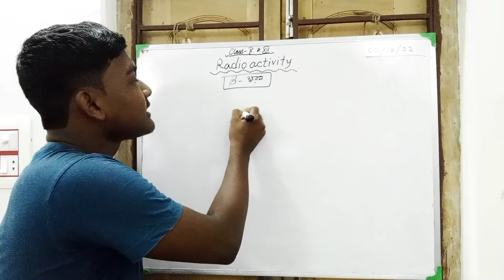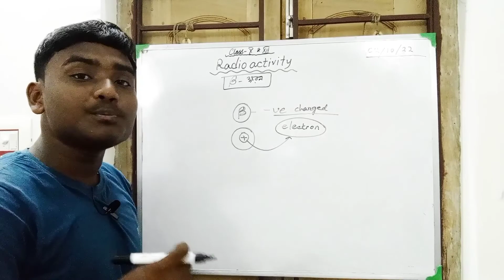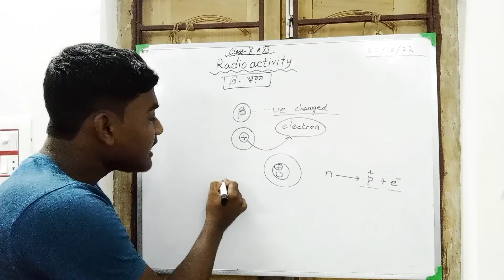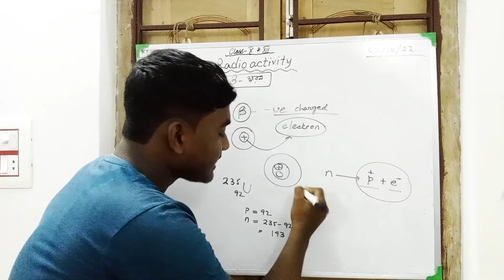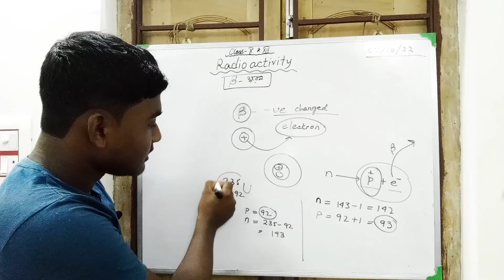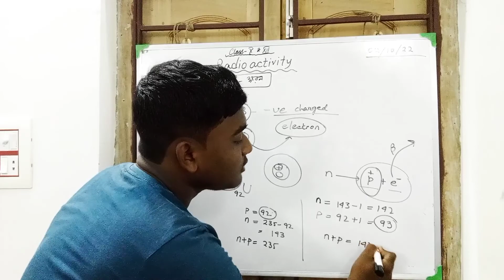নিউক্লিয়াসে ইলেকট্রন না থাকা সত্ত্বেও কিভাবে নেগেটিভ চার্জযুক্ত বিটা রশ্মি নির্গত হয়?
●●তোমরা প্রত্যেকে chemistry এবং Physical Science এর যেকোনো প্রশ্ন কমেন্টে করতে পারো। আমি তার উত্তর দেওয়ার চেষ্টা করব।

Class IX & X – Physical Science
Class XI & XII - Chemistry
2023-24 এর ব্যাচে ভর্তি হতে অবশ্যই whatsapp করো এই নাম্বারে- 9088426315
বারাসাত, উত্তর ২৪ পরগনা

বিটা রশ্মি, তেজস্ক্রিয়তা, নিউক্লিয় বিক্রিয়াChemistry radioactivityElectrons from nucleusRadioactiveatomselectronsimagine dragons radioactivephysicsradioactive decayradioactive imagine dragonsradioactive lyricsimagine dragons radioactive lyricslyrics radioactiveradioactive imagine dragons lyricsradioactive lyrics imagine dragonslyrics radioactive imagine dragonsimagine dragons lyrics radioactivelyric radioactive